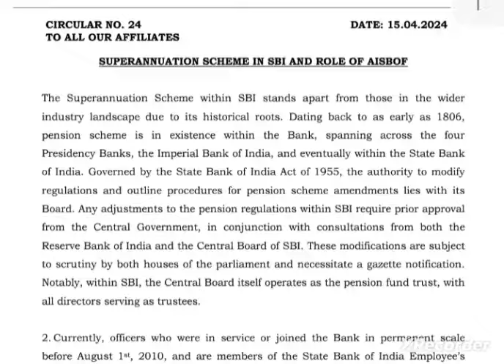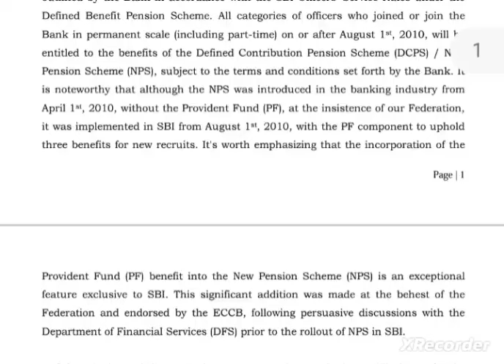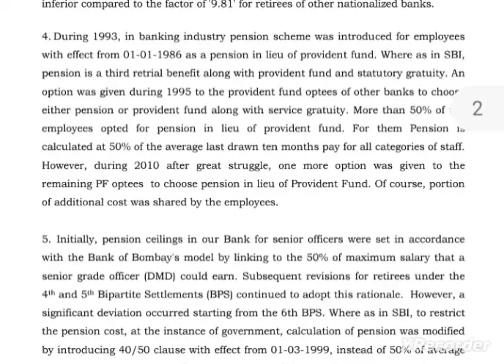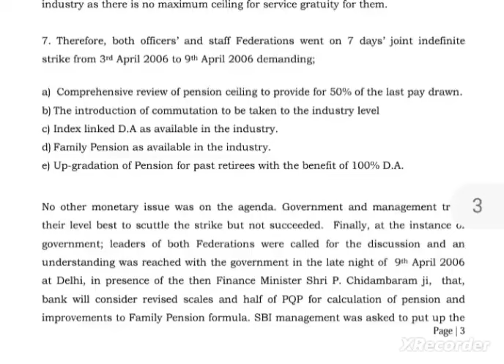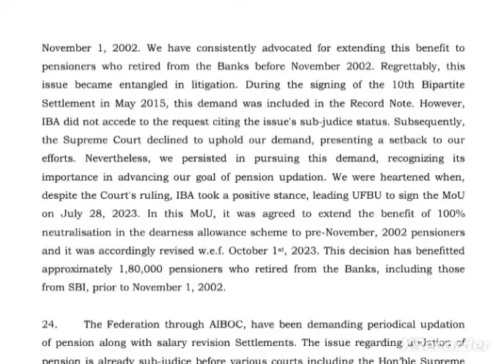Bank pensioners: Monetary